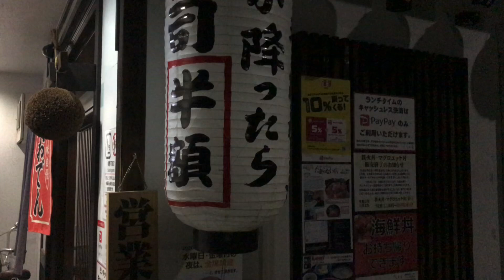【京都】いくら山盛！海の宝石箱やぁぁ！京都円町「なか善」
海鮮丼で有名ななか善さん。

夜もとっても良いのです。

このチャンネルでも何回も登場してますね。

何回見てもインパクトある軍艦です(^◇^;)！